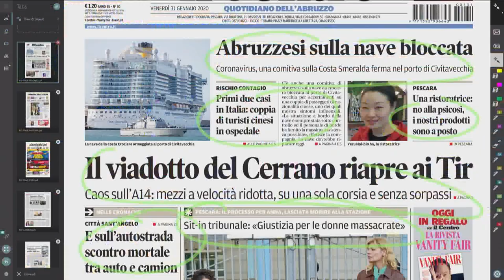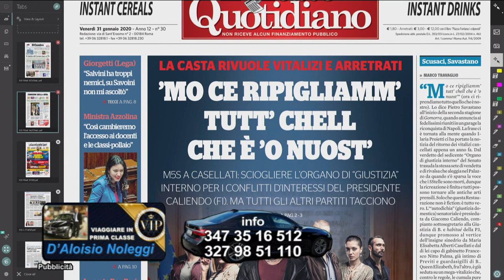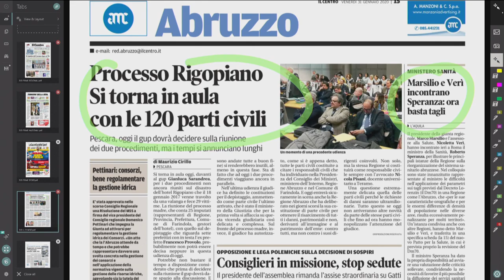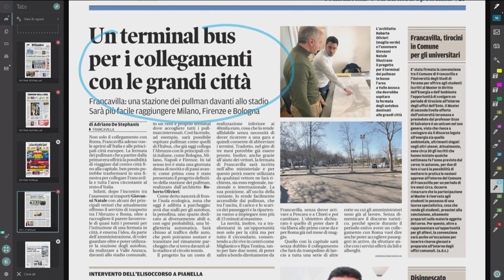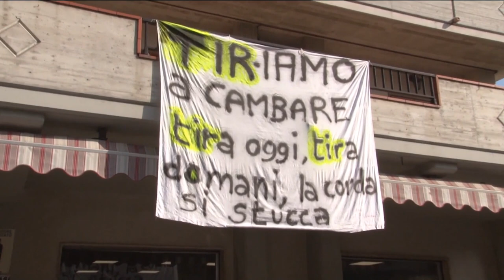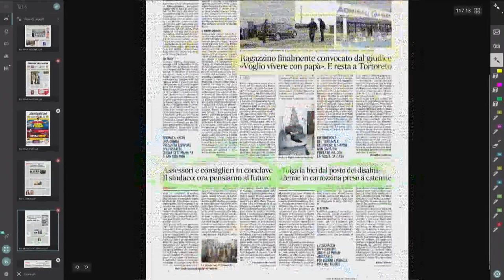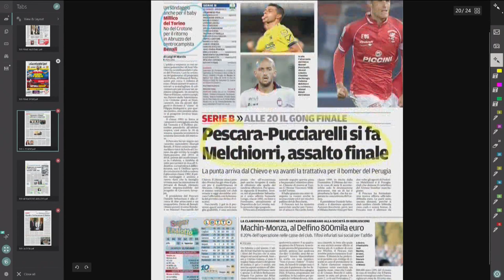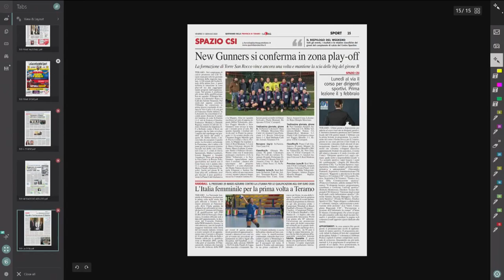Mattino 6 rassegna stampa di venerdì 31 gennaio 2020